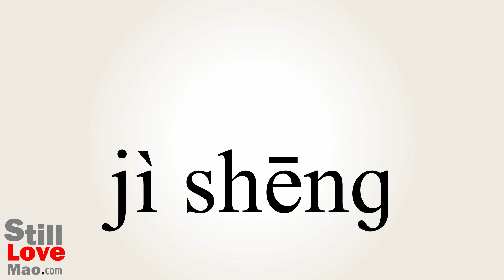How to Say Parasitism in Chinese